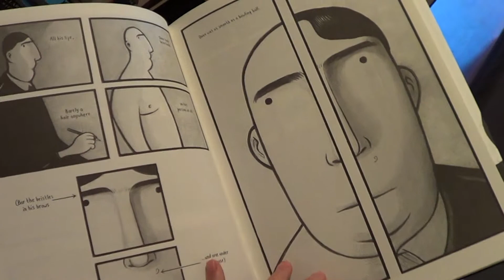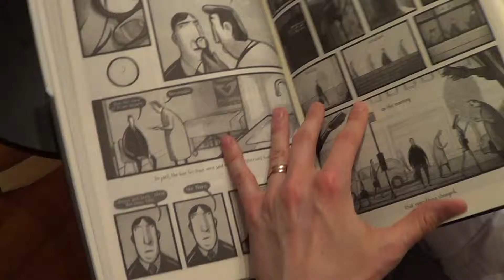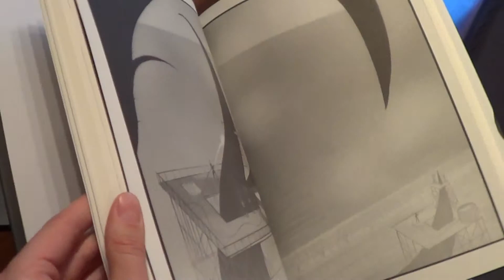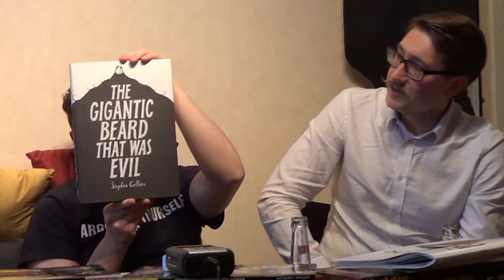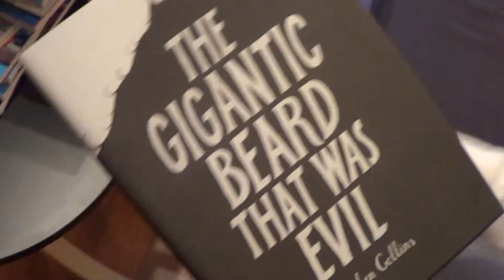The gigantic beard that was evil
En mans skägg skapar panik i Stephen Collins seriebok.